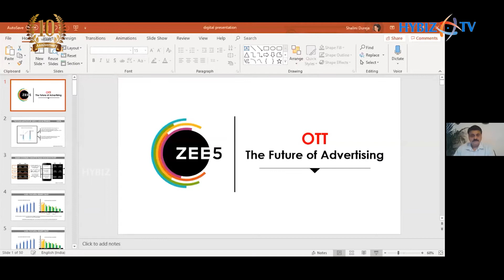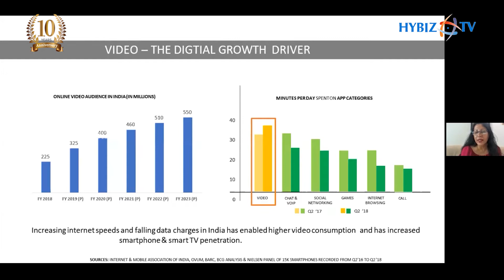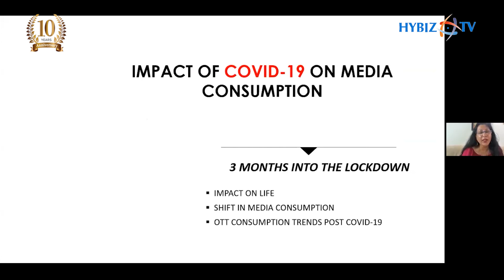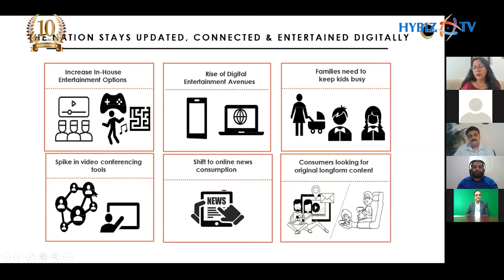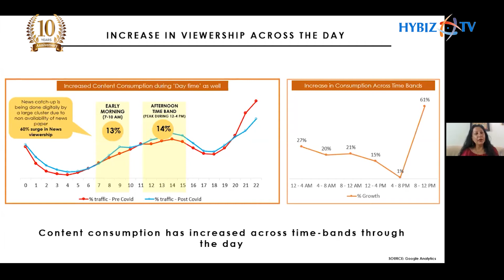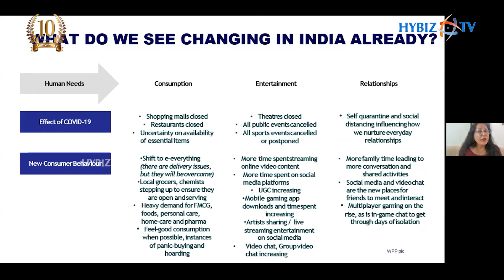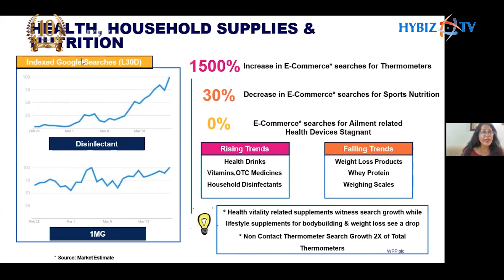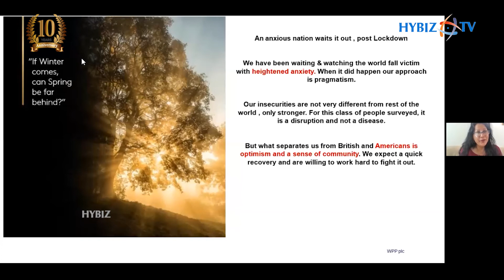Media on Post Lockdown Scenario Organised by Hybiz.TV